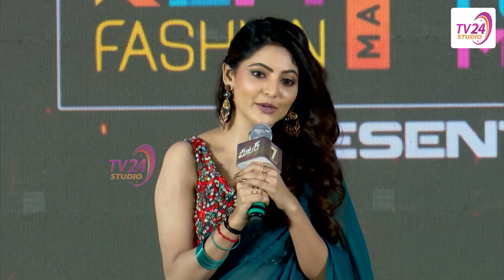Sapthagiri leaked Athulya Ravi Phone Num || Meter PreRelease Event || kiran Abbavaram